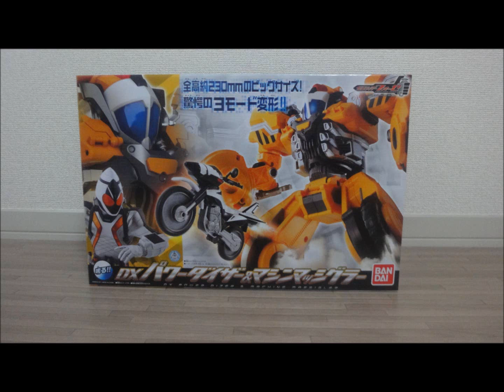仮面ライダーフォーゼ DXパワーダイザー&マシンマッシグラー レビュー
仮面ライダーフォーゼ
DXパワーダイザー&マシンマッシグラーです

パワーダイザーとマシンマッシグラーのセットで

パワーダイザーはボタンを押すと音声が鳴り
ビークルモードとタワーモードに変形させることができます

もちろん別売りのフォーゼを乗せて遊ぶことも可能です

Kamen Rider Fourze　TOY

DX　 Powerdizer　＆　 Machine Massigler